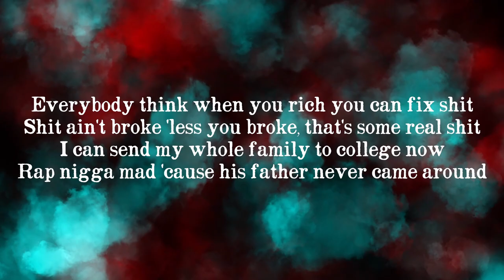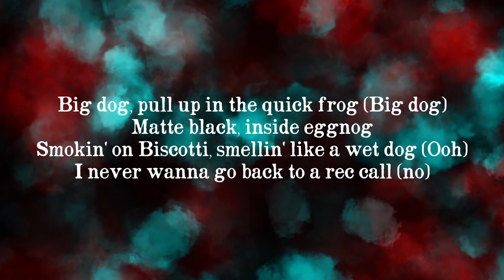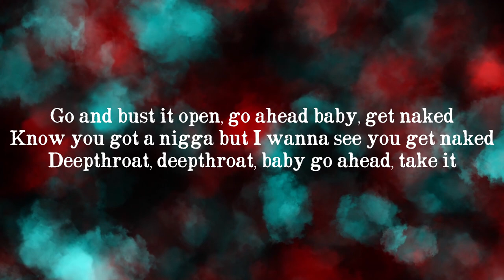Lil Yatchy, Quavo, Offset - Menace (Lyrics)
Visual Rhymes

Comment lyrics you want to see next below

Artist(s): Lil Yatchy, Quavo, Offset
Song: Menace
Lyrics:
Go'n bust it open, go ahead baby, get naked
Know you got a nigga but I wanna see you get naked
Deepthroat, deepthroat, baby go ahead, take it
Nigga on the strip, bought a bitch while he in Vegas
Say you gettin' money but the whole world know you fakin', uh
Move with the quickness
Flex so hard had to invest in fitness
Everybody think when you rich you can fix shit
Shit ain't broke 'less you broke, that's some real shit
I can send my whole family cars now
Rap nigga mad 'cause his father never came around
My lil' brother J A1, always stayed down
He'll knock the tooth off a nigga if they talk down
That's right, knock your tooth if you talk loose
Bitch givin' neck, deep throat like a white goose
Spread it out, spread it out, spread it out, moshpit
(Moshpit, moshpit, moshpit, yeah)
Wrap 'em up, wrap 'em up, hold 'em up for hostage
(Wrap 'em up, wrap 'em up, wrap 'em up, yeah)
Just bought a coupe and the interior ostrich
(Ostrich, ostrich, ostrich, yeah)
Walk in the bank, got a mil to deposit (cash)
Hundred thousand dollars on the neckpiece, flex piece
Hundred thousand dollars on the walkthrough, check, please
I made the sauce and they ran with the recipe (sauce)
Ran with the recipe (ran)
All of my bitches treat me like Bill Bellamy (player)
Treat me like Bill Bellamy (player)
I'm on the couch and I'm posted like Ellen be (Ellen, yeah)
Posted like Ellen be (E)
Big dog, pull up in the quick frog (big dog)
Matte black, inside eggnog
Smokin' up with Scotty, smellin' like a wet dog (ooh)
I never wanna go back to a rec call (no)
Lamborghini pullin' up, this not a Vette dog (skrt)
Get the dope and chop it up and then finesse y'all (hey)
Wide body, wide hips, I'ma take her
Inside red like the candy LifeSavers
Lookin' at the 'Tek on my wrist, icebreaker
Say you gettin' money but the whole world know you fakin'